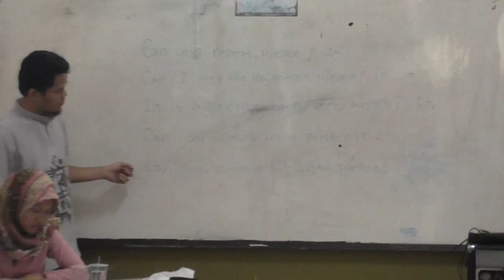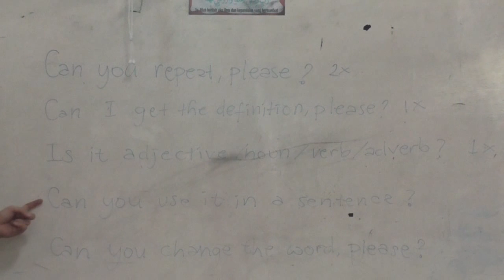Spelling Bee Round 1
13 Desember 2014
Lomba Spelling Bee 2014 Rangkaian acara Language Parade